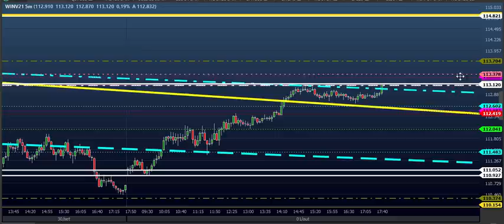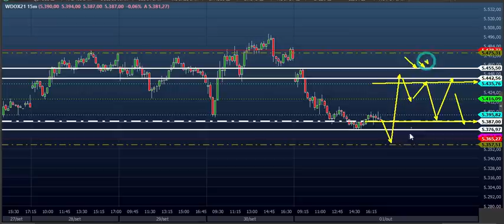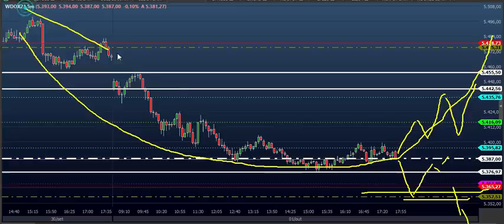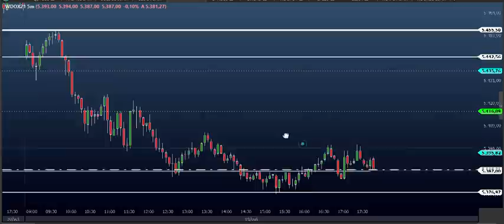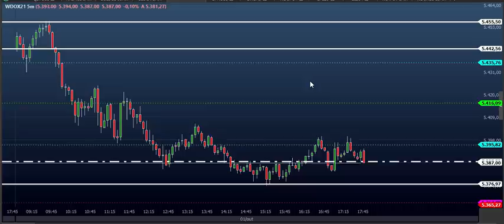ESTUDO DAY TRADE para o Dia 04/10 MINI ÍNDICE e DÓLAR